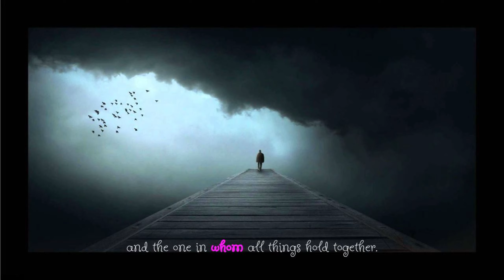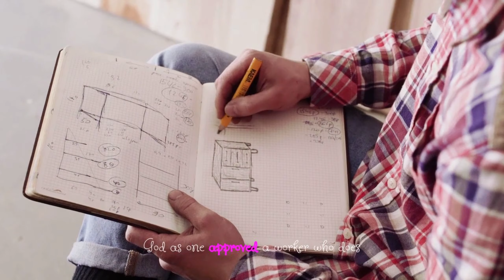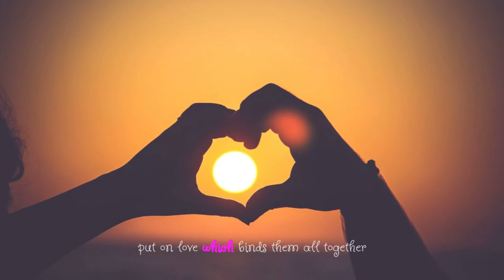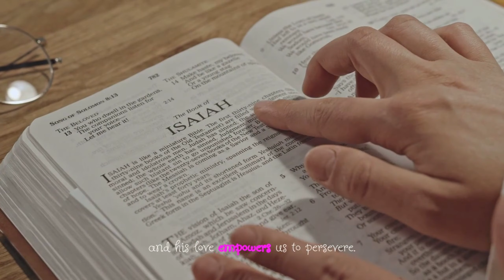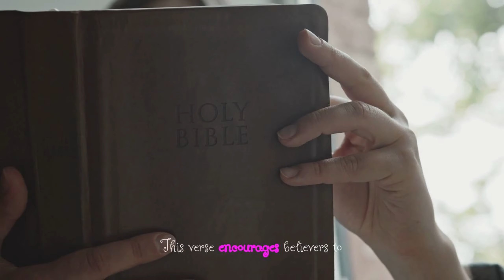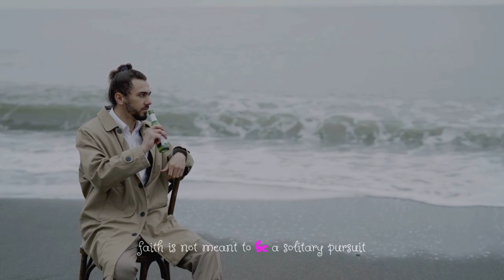I Stand Alone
As we conclude our exploration of the concept of "I stand alone" within the framework of Jesus' life and teachings, we are reminded of the profound depth and richness of His example. Jesus stood alone, not out of pride or self-sufficiency, but out of an unwavering commitment to His divine purpose and an unshakeable trust in the Father.